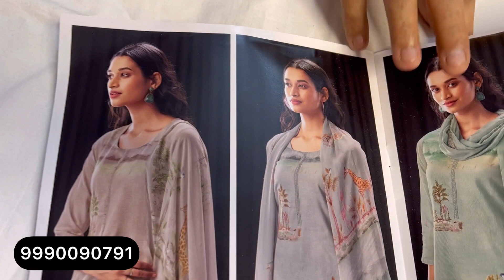खादी कॉटन के Ganga के सूट चुरा लेंगे आज आपके दिल को | Ganga Cotton Suits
खादी कॉटन के Ganga के सूट चुरा लेंगे आज आपके दिल को | Ganga Cotton Suits | Ganga Suits Online @sonakshicreations6

ganga suits
ganga suits
गंगा सूट
ganga suits
ganga suits rohtak
partywear suits
partywear
ganga fashion
branded suits
sunita boutique
winter suit
papal sangwan
sonakshi creations
silk suits